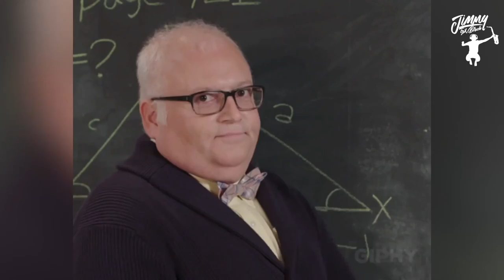Saxualized by JimmySaxBlack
Music
Top 20 saxophone songs | Sax House Music 2020 | Chill house Sax

Great inspirational music with electric guitar, soft synth, piano, smooth bass, and a straight beat.
Connect with Jimmy Sax Black